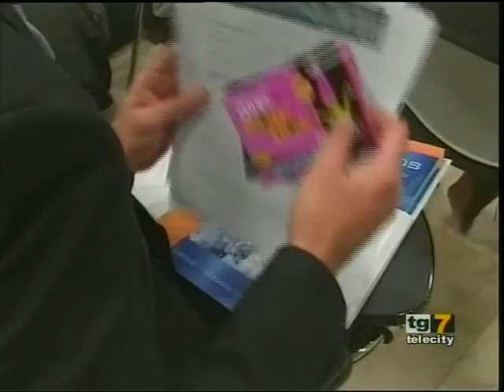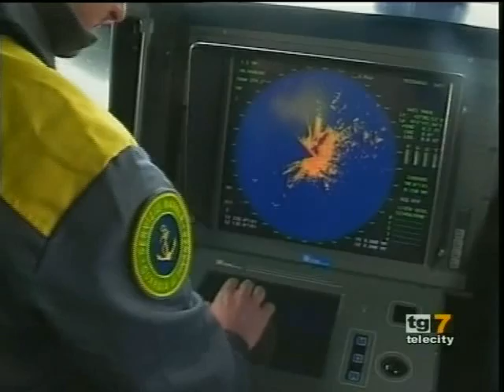TG 7Gold AL Venerdì 24-01-14